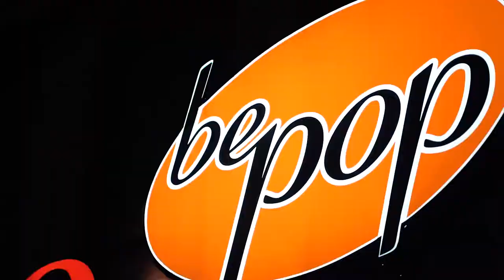Bepop Joensuu / Feel The Flow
Videokuvaus ja leikkaus: Jami Ivanoff